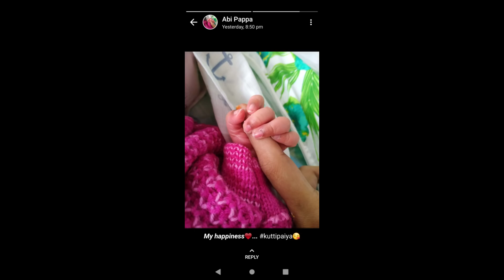Welcome to the family - Chikku